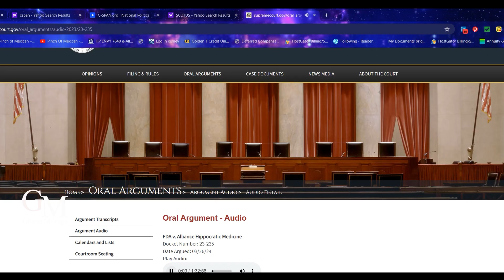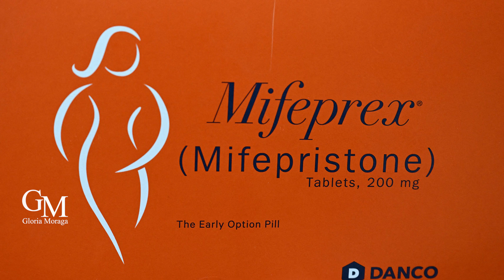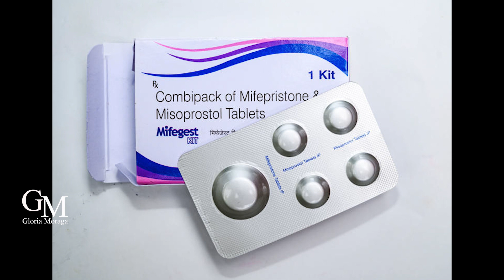The Supreme Court Hears The Abortion Pill Case (Long)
The Food and Drug Administration approved the so-called Abortion Pill after years of research and extensive clinical and medical Trials. It's been used for Decades effectively and relatively safely.

Use of the Abortion Pill increased after the Supreme Court overturned Roe Versus Wade.

Roe was in place for 50 years, it protected women's right to an abortion, by ruling that Women have a "Right to Medical Privacy" under the Constitution! Women lost their Right to Privacy when the right-wing, Catholic, majority on the Court killed Roe.

Now, Anti-Abortion Advocates are taking aim at the "Pill."  And the right-wing, Catholics and religious Judges and Supreme Court Majority are ready to outlaw the Abortion Pill.

The Supreme Court heard arguments Tuesday in a case that could reinstate restrictions on the abortion pill mifepristone and sharply roll back access to the drug nationwide.

But the Case is Flawed. It hinges on a groups of Doctors,  Alliance for Hippocratic Medicine (AHM), who say the Abortion Pill could violate the rights of doctors who do not want to perform abortions.

They use a Hypothetical Argument that if a woman is having complications after taking the Abortion Pill, it would harm  the Doctor's "Conscience" to treat that woman.

It's a weak argument. And it sounded like the most of the Justices, even the Catholics weren't buying it. But you never know.

Because the case is weak,  some of the Justices helped the Anti-Abortion Lawyers during Arguments. They recommended that "Next Time" they should used the "COMSTOCK ACT OF 1873." Whick prohibits using the United States Postal Service to mail "obscene" materials.

HINT-HINT!

And one of the Huge problems if the Supremes rule Against the Pill and The FDA is that Other Drugs, life-saving drugs could also be Outlawed.

In this longer video, I explain the Case and conclude that it is more important than ever that we VOTE!